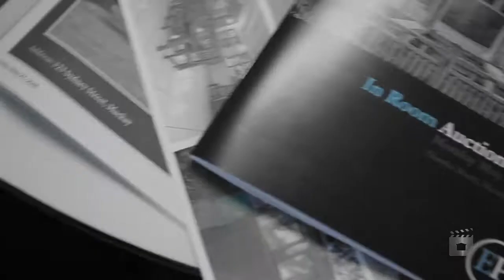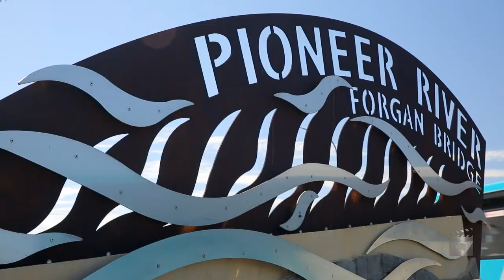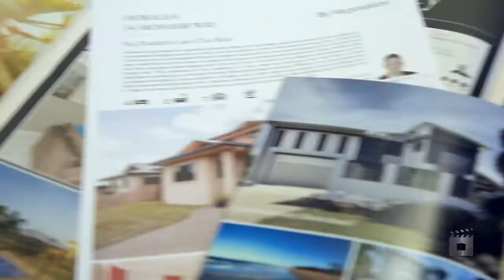Explore Property Mackay Auction In Room - May 30 2016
Another of our Auction In Rooms .. Enjoy!